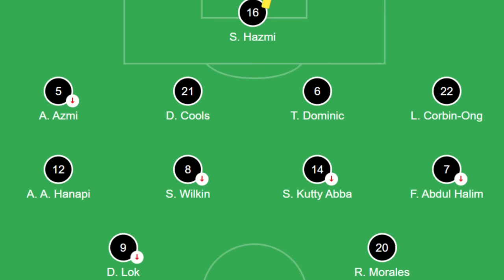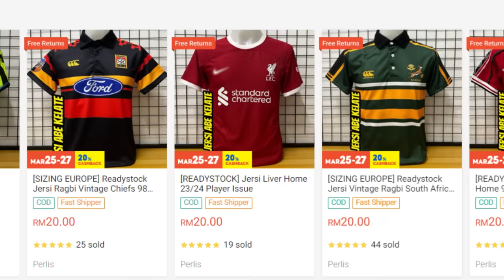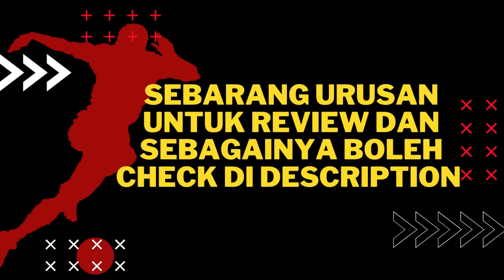WORST GAME EVER ERA KIM PAN GON.. - Malaysia Game Review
LINK SHOPEE

LINK TIKTOK SHOP

LINK TELEGRAM

LINK INSTAGRAM

LINK FBPAGE

LINK WASSAP

BUTIK JERSI NO.1 MALAYSIA🔥